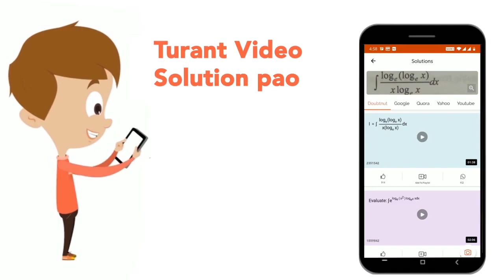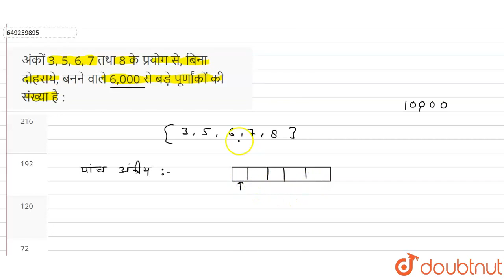अंकों 3, 5, 6, 7 तथा 8 के प्रयोग से, बिना दोहराये, बनने वाले 6,000 से बड़े पूर्णांकों की संख्या ...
अंकों 3, 5, 6, 7 तथा 8 के प्रयोग से, बिना दोहराये, बनने वाले 6,000 से बड़े पूर्णांकों की संख्या है :
Class: 12
Subject: MATHS
Chapter: JEE MAIN QUESTION PAPER 2015
Board:IIT JEE

👉 Have Any Query? Ask Us.